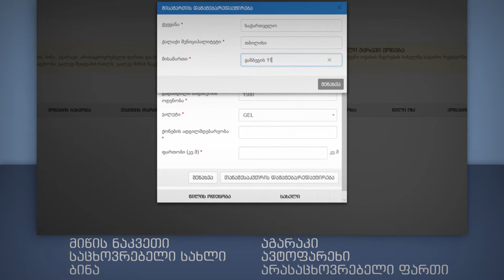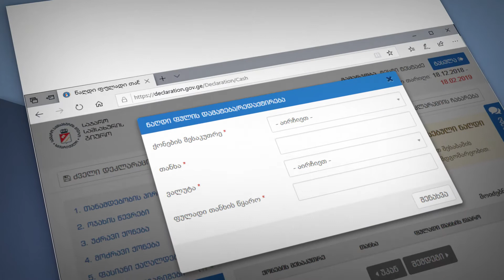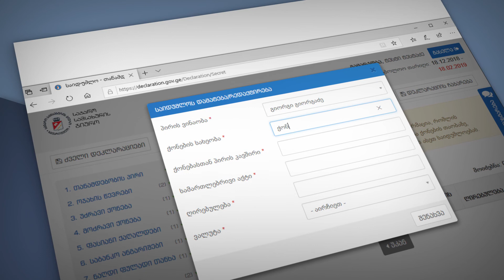როგორ შევავსოთ ქონებრივი დეკლარაცია?